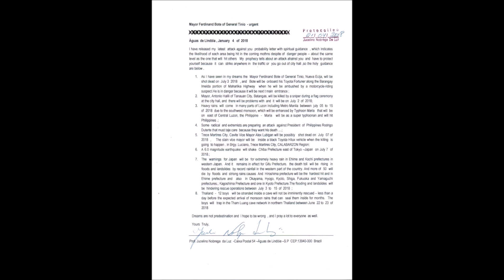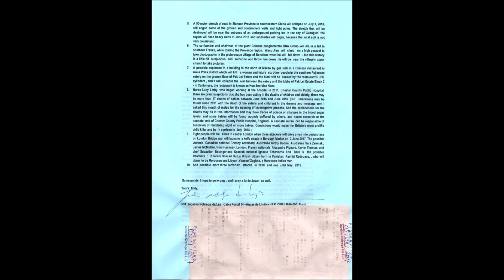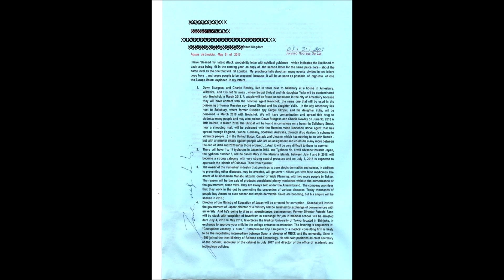Assassinato de Prefeitos nas Filipinas , resgate na Tailândia e outros presságios da semana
Assine nosso canal do Youtube  - com você podemos ajudar mais pessoas  e espalhar mais informações importantes  - seja  nosso  colaborador  e  compartilhe nosso vídeo ( de um laique )

Jornalista  Mario Ronco   Filho

Em nome de Jucelino Luz   e  de toda nossos voluntários  , pedimos que Deus abençoe  a todos